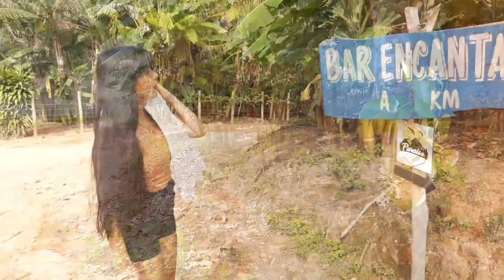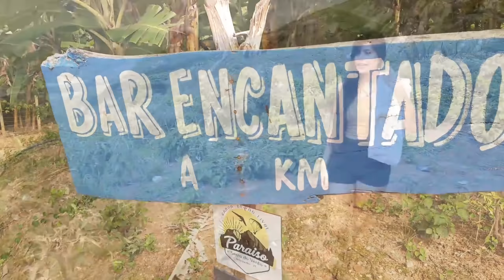Ela Chamou Maykinho Pra Tomar Banho = Safadinha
Essa turma é show
obrigado Família 💗